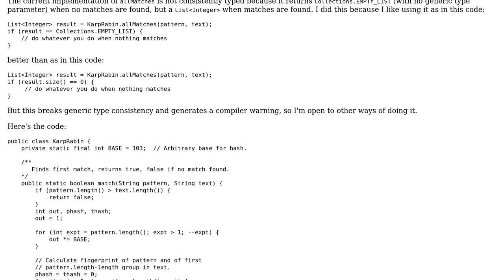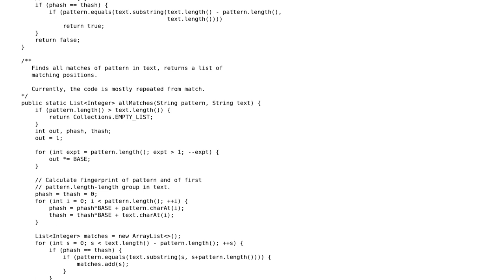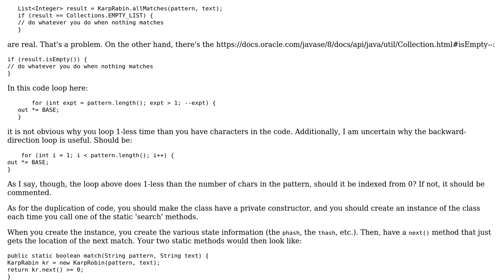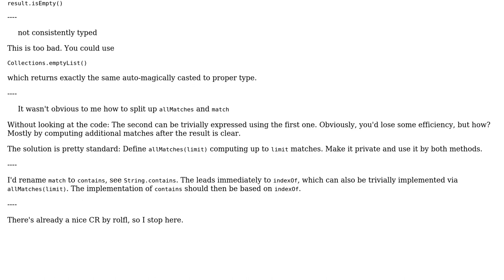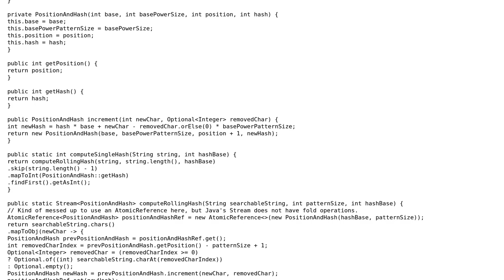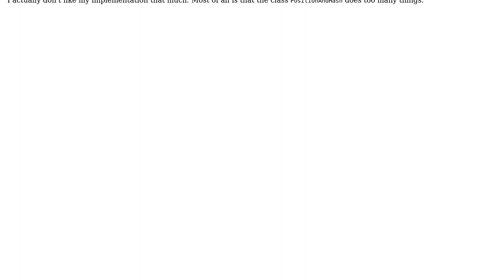Karp-Rabin String Matching, Part 2 (3 Solutions!!)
Karp-Rabin String Matching, Part 2

With thanks & praise to God, and with thanks to the many people who have made this project possible! | Content (except music & images) licensed under CC BY-SA | Music | Images & others | With thanks to user tsleyson user toto2 user rolfl user maaartinus and the Stack Exchange Network Trademarks are property of their respective owners. You are responsible for your own actions.